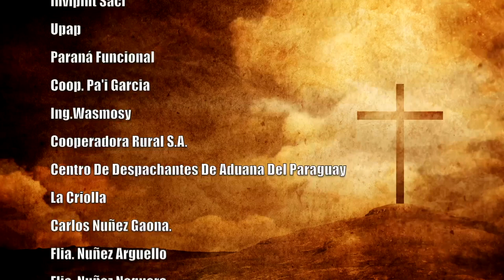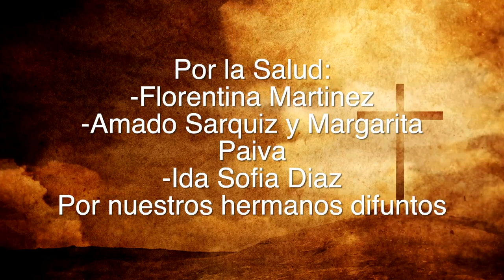Misa 14 de Marzo 2023